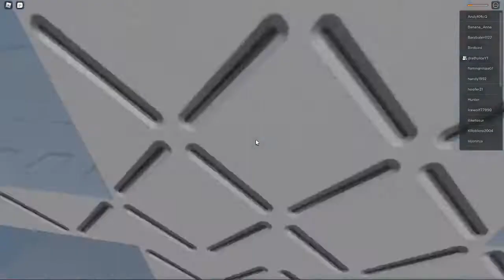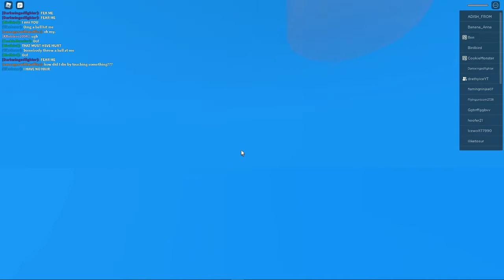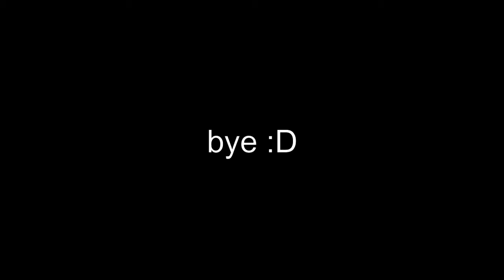I Survived A Valcano In Roblox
This Roblox...yeah...that's it... what else do I have to say except...